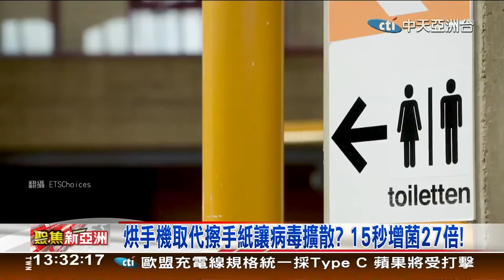烘手機是病毒溫床? 15秒增菌27倍!馬桶坐墊.門把病菌多!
烘手機是病毒溫床? 15秒增菌27倍!
下凹式烘手機水分累積底部 熱風讓病菌滋長
馬桶坐墊.門把病菌多 使用前酒精消毒或衛生紙隔開

@CTIASIA 中天亞洲台@聚焦新亞洲

🍎來訂閱中天亞洲台🍎來讚亞洲台影片喔🍎